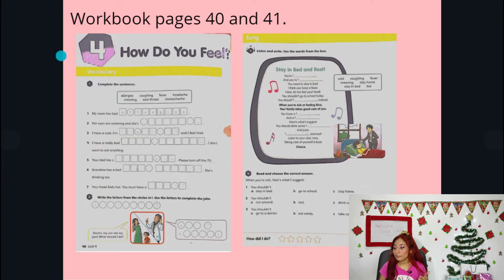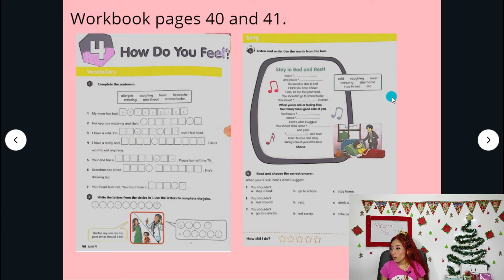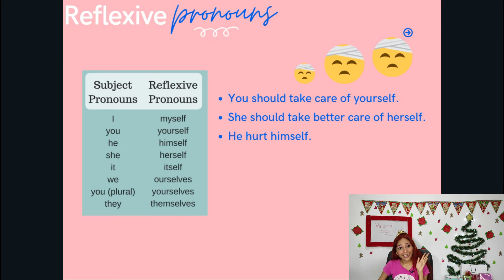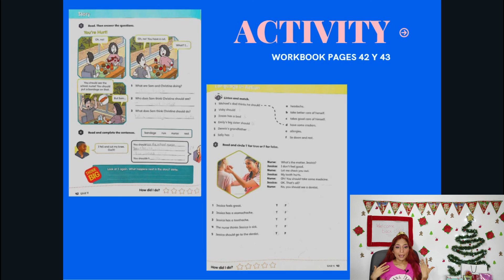4th grade - December 9th